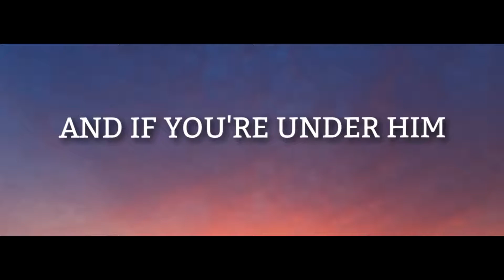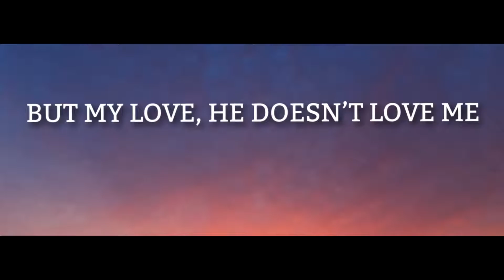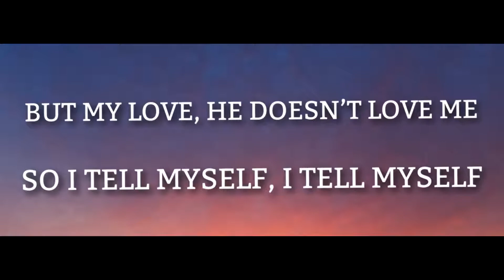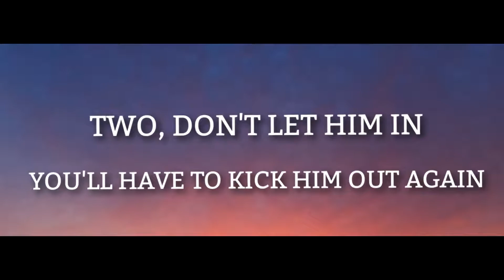Dj AMiR X Dua Lipa - New Rules (Official Video)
Song: Dua Lipa - New Rules